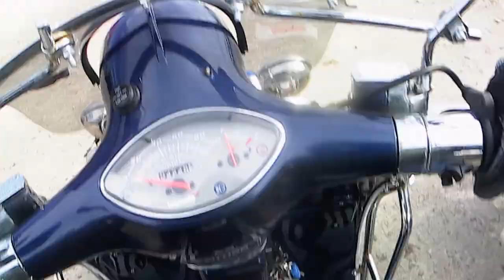Ride out with Sutton in Ashfield Scooter Club. Sutton to Topiary Tea Room Oxton